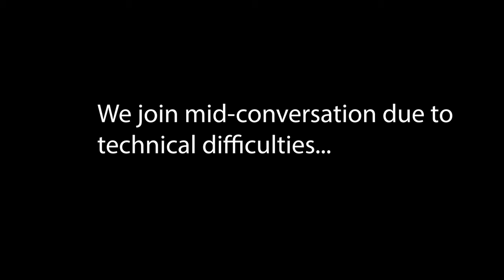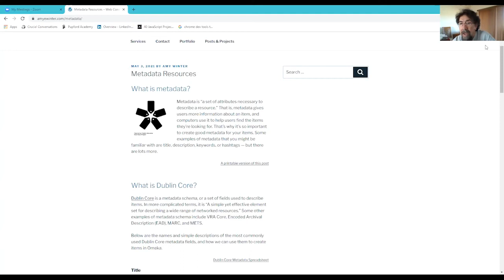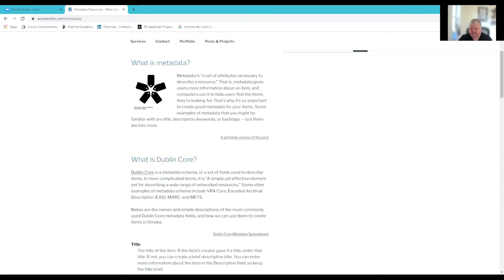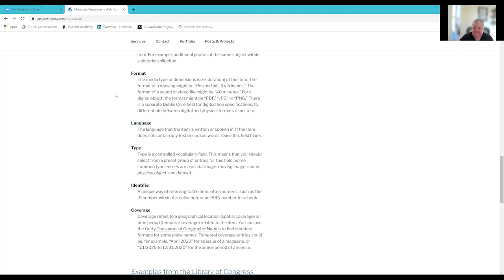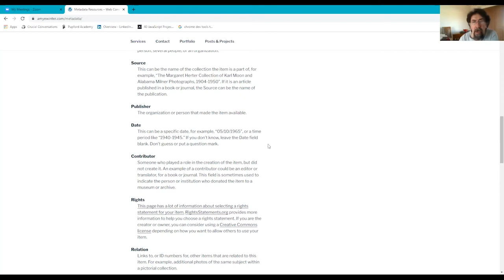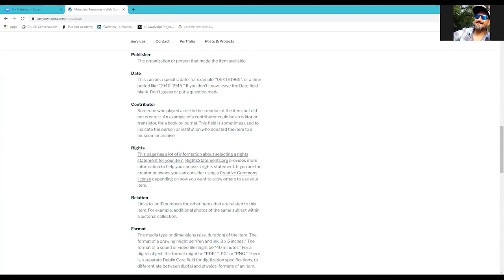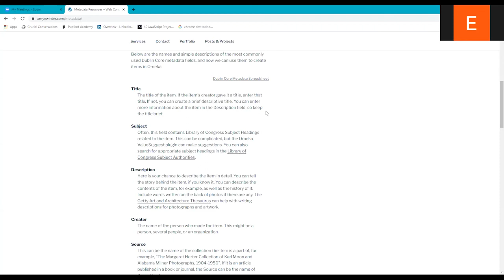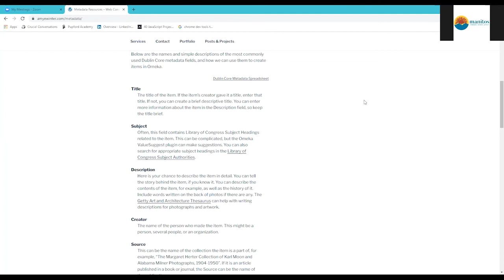Manitos Community Memory Project Platica #1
MCMP Metadata Platica 1

This remote Zoom event featured a conversation between Dave Cordova of the Taos County Historical Society and Amy Winter of UNM.